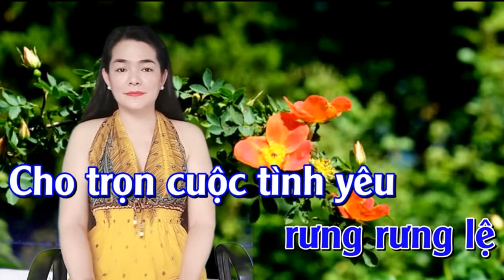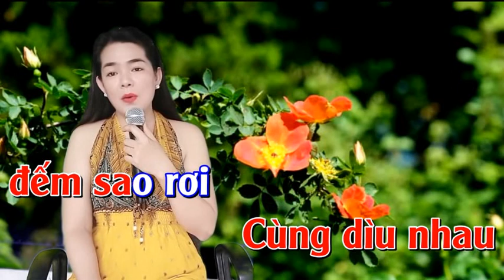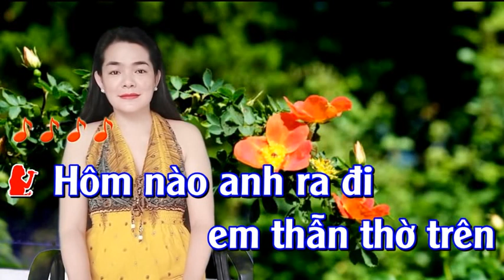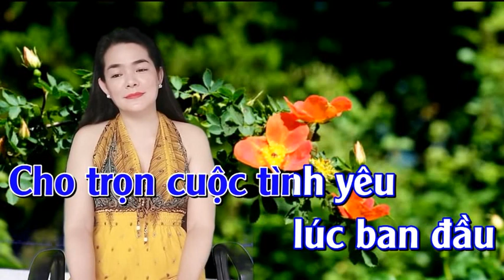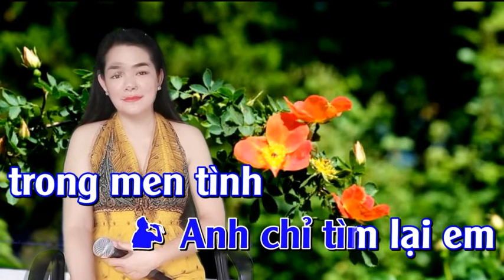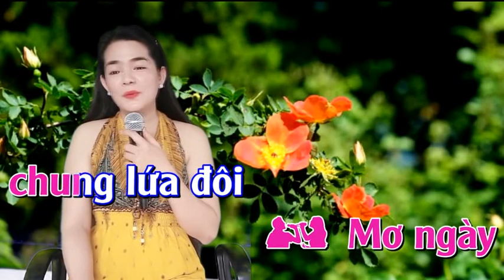Phương Trời Xứ Lạ - HOÀNG VĂN & NỮ HIỆP BT